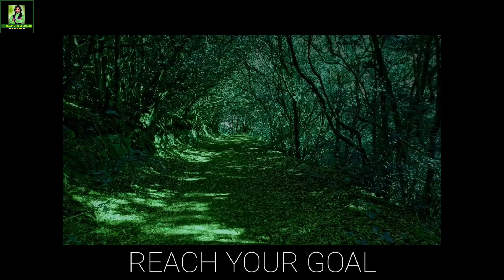Hope | Thiruspeaks | Thirumala Meenakshi